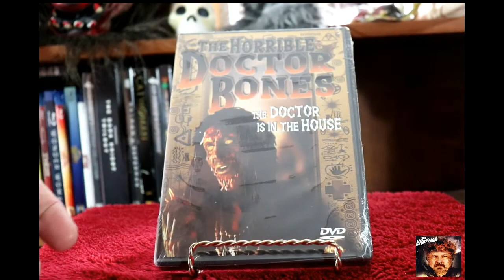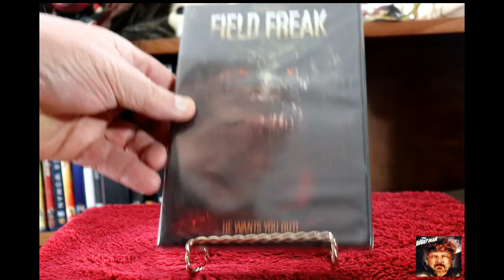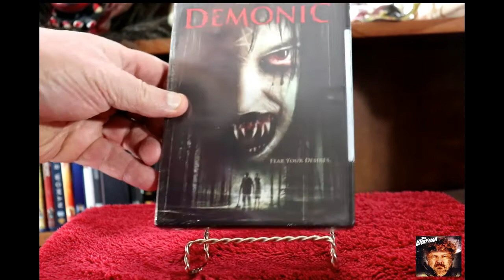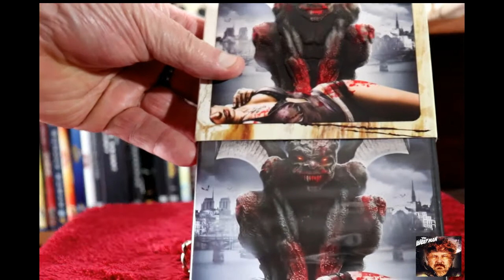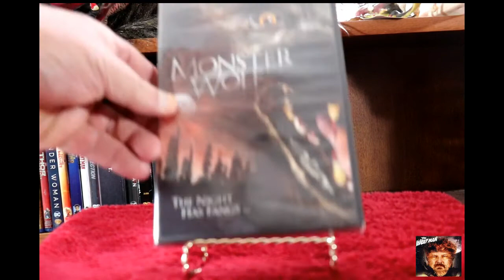2021 004 Hamilton Books Haul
This is from Hamilton Books, some pretty good films.

If you would like to help with a small donation, please go to my Donation

If you enjoy reading about old Horror / Sci-Fi / Mystery movies and the people that make them please check out my Here you will find Movie Reviews, bios, a Calendar of Horror related events and many more things.